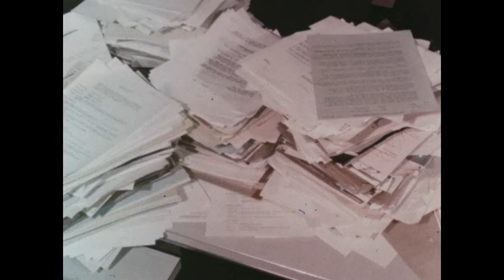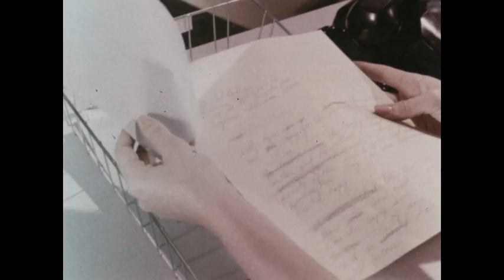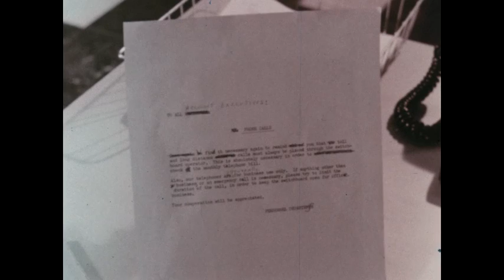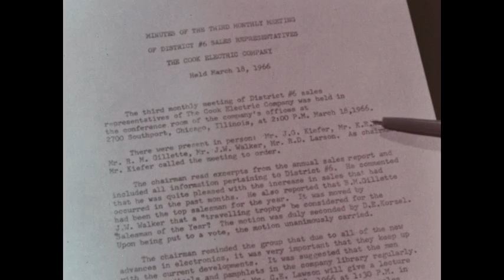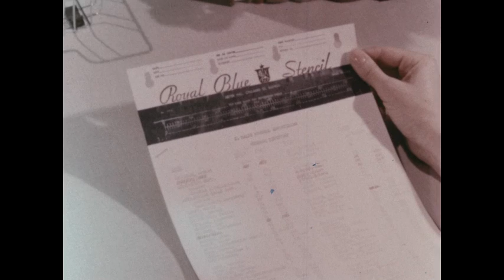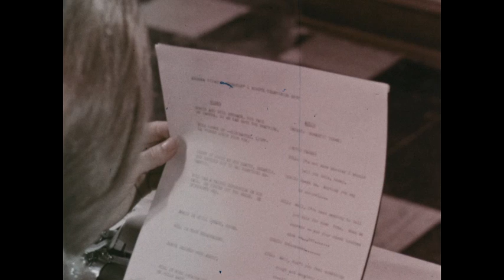Typing Skills: Daily Job Techniques (2nd Ed, 1966)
Revised edition of Ready To Type. Demonstrates ways to increase typing skill, such as organizing one's desk, grouping similar jobs, and applying proper techniques in typing envelopes, stencils and reports.